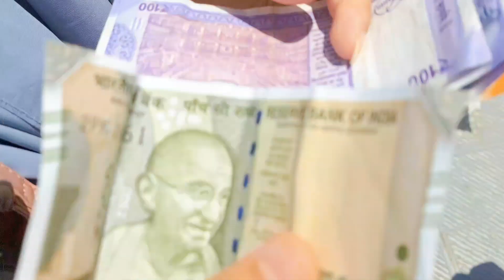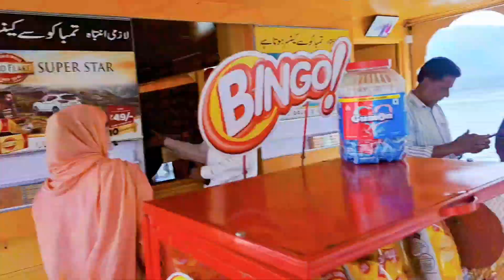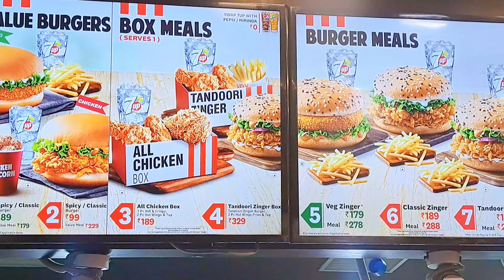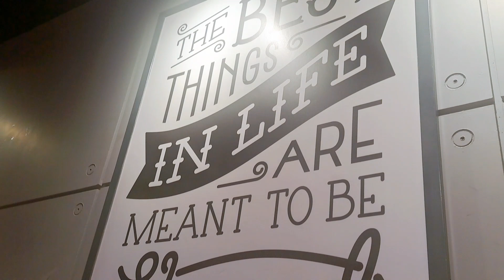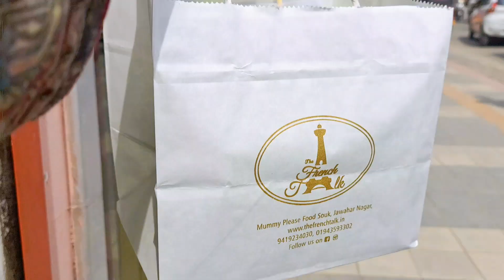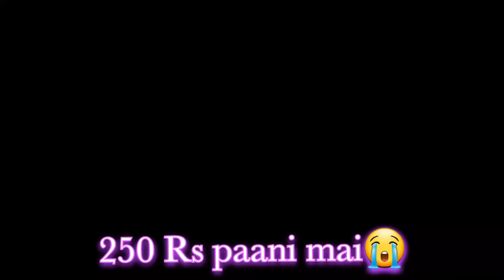Reunion with School Friends ♡ exploring Kashmir ♡ Shikara Ride 💖